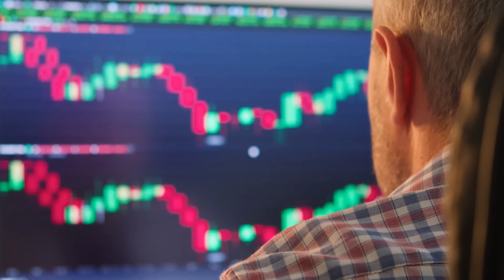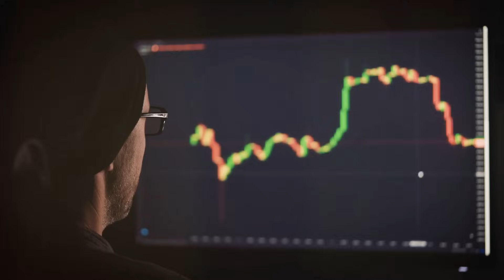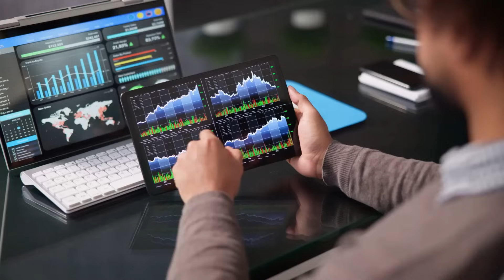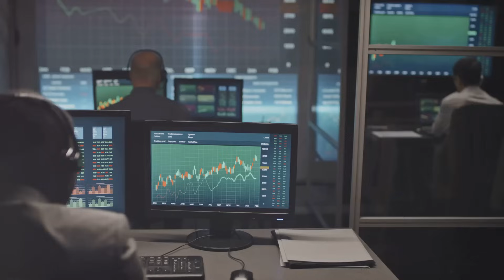From Gut to Algorithm: How AI and Machine Learning Are Revolutionizing Quant Trading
Explore how AI and machine learning are transforming quantitative trading, shifting from intuition-based decisions to data-driven strategies that analyze vast amounts of information at lightning speed.